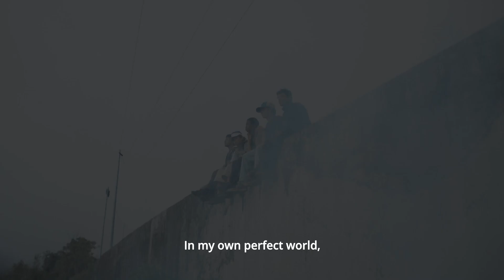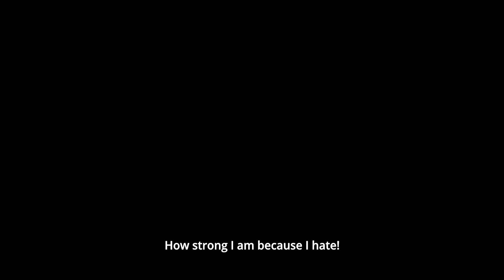"Kings of the World" | Trailer | Stockholm International Film Festival 2022